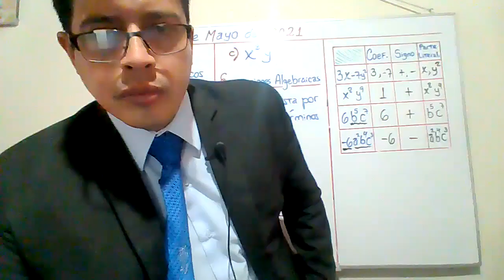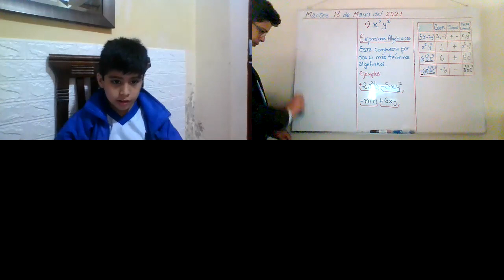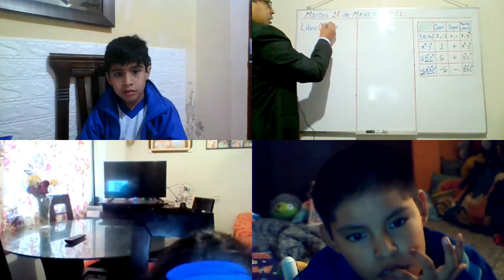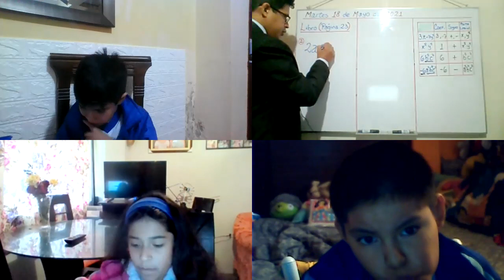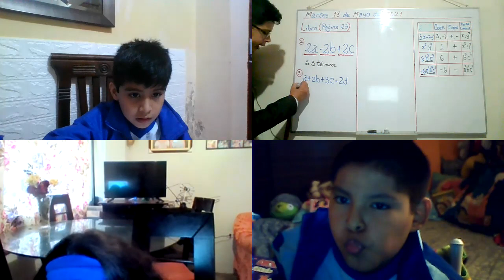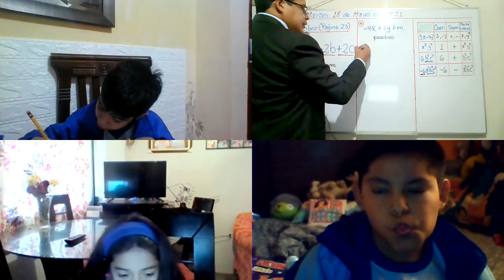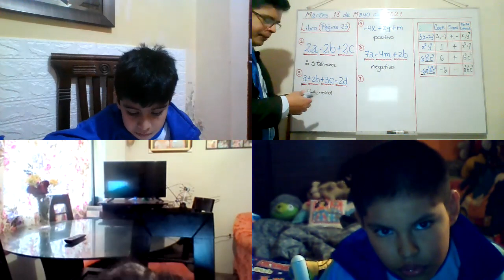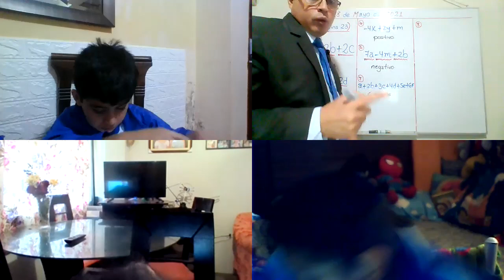CLASE 1 ALGEBRA 3 GRADO PARTE 2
IDENTIFICAMOS TERMINOS ALGEBRAICOS